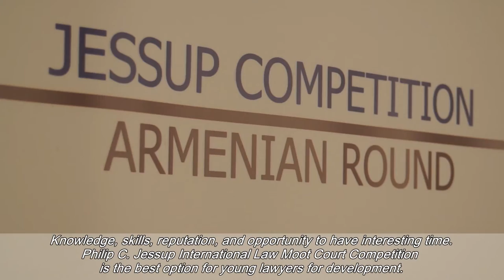2016 թվականը՝ բեկումնային Ֆիլիպ Ջեսափի դատախաղ-մրցույթի համար